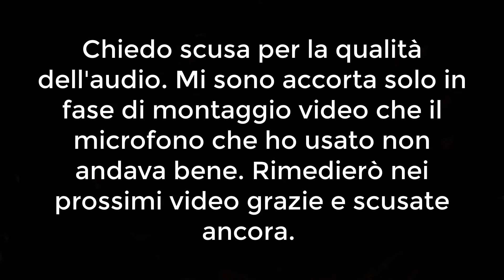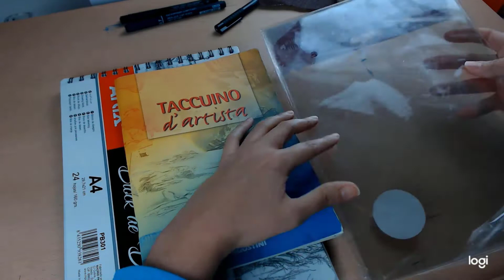Creiamo con la Plastic Shrink #1 (Portachiavi Robot)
🎤Ciao a tutti ed eccomi con una nuova rubrica (Creiamo con la Plastic Shrink). 😊 In questo video realizzo sei portachiavi delle teste di alcuni Robot. Per acquistarli cliccate qui in basso 👇
Sito Etsy

Donazioni per migliorare il canale e la sua qualità, fate una donazione, anche di pochi euro:

Materiali Usati:
- Plastic Shrink Trasparente
- Fono ad aria calda
- Tratto Pen
- Colori a matita Polycrhomos Faber Castell
- Resina Uv
- Lampada Uv
- Guanti per il calore
- Moschettoni per portachiavi
- Anelli per portachiavi
- Anellini per bigiotteria
- Pinza Fustellatrice

Musica all'interno del video:
10:44 Song: Victor Cooper - Windwalker (No Copyright Music)
17:10 Song: Aliaksei Yukhnevich - Battle for the Universe (No Copyright Music)

Il mio Computer:
- Case (il mio non ce più, ma questi sono la stessa marca del mio)
- Sistema di Raffreddamento
- Scheda Madre
- Gruppo di continuità
- Scheda Video
- Memoria Interna SSD